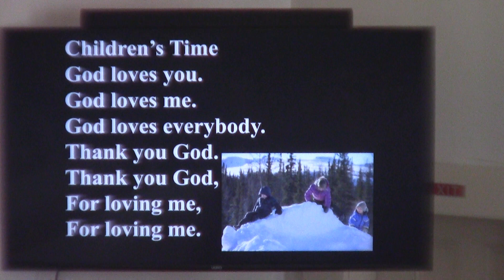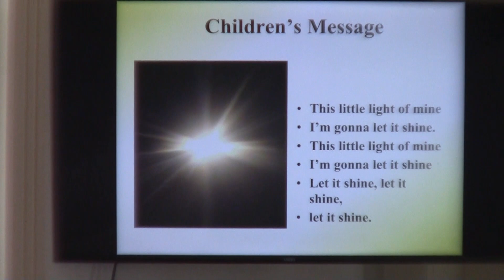20230205 Kids Time